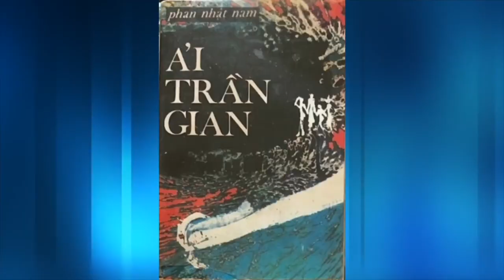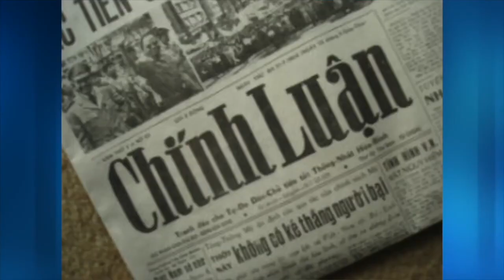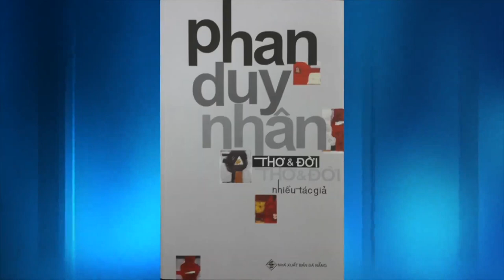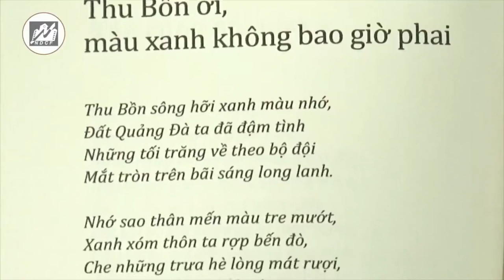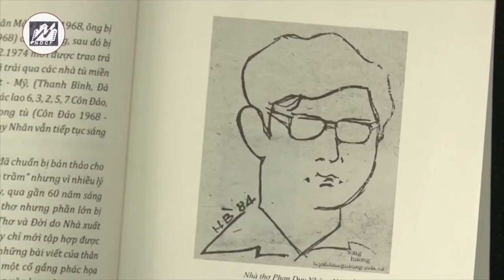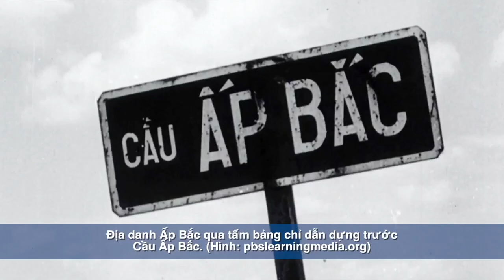Phỏng vấn Nhà văn Phan Nhật Nam P15 & P16